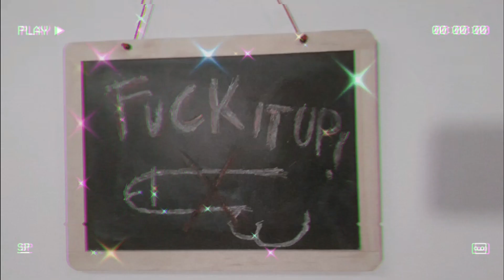LEVEL - FUCK IT UP (Official Video)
ꜰᴜᴄᴋ ɪᴛ ᴜᴘ 3ᴇʀ ꜱɪɴɢʟᴇ ᴘᴀʀᴀ ʟᴀ ɴᴜᴇᴠᴀ ᴇʀᴀ ᴅᴇ ʟᴇᴠᴇʟ !  🖤❤️‍🔥
Prod: level_official